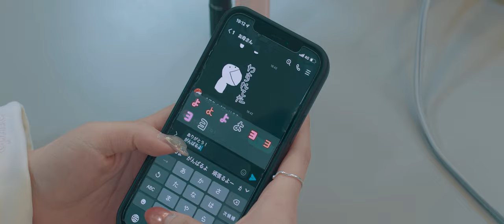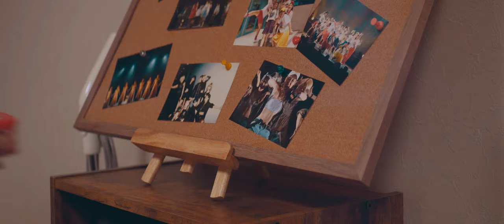Various Winston - Right Or Wrong [Official Music Video]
Credit

Cast
Qrumi

Music & Lyrics
Tiffany

Screenplay
K-ta

Video Director
T.A HOMIEZ FACTORY